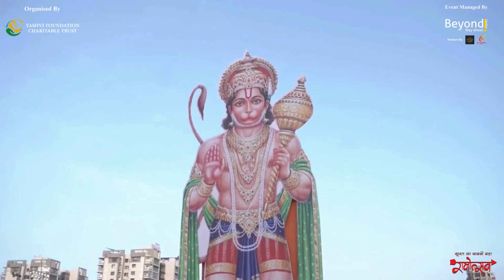Ramotsav Glimpses | Drone Show First time in Surat | The Wondrous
Surat witnesses its first-ever drone show, a spectacular event in the joyous celebration of ‘Ram Aaye H’ becomes a milestone in joy and beauty.

Gratitude to all team members for bringing us the mesmerizing beauty of the first ‘Drone Show’ in Surat!

Organised by: @yashvifoundation
Managed by: @thewondrousevent

Layout designed by: @monika_bhatt_surrti

Photography by: @Opicxo